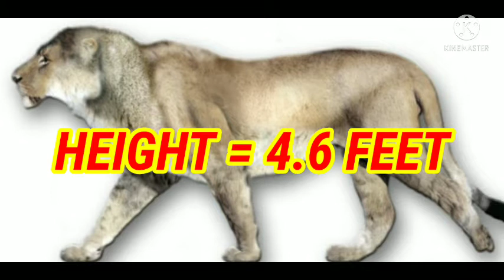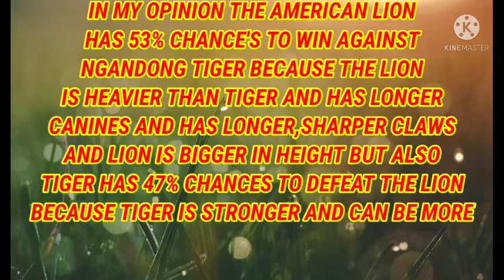NGANDONG TIGER VS AMERICAN LION [BL]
((( VERSUS 😏💙 )))